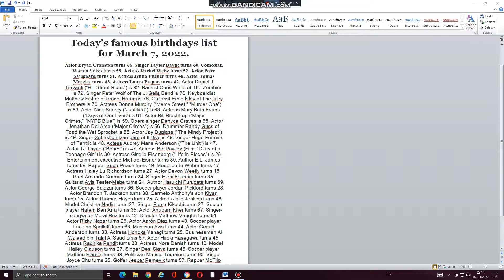Today's famous birthdays list of celebrities on March 7, 2022.